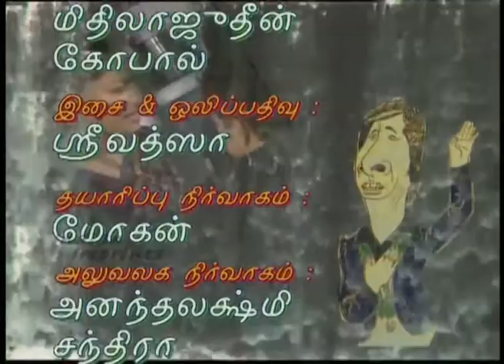ஊரறிந்த ரகசியம் /Epi -19/ Tamil TV Serial / Oorarinda Rahasiyam / 1991 / Indian Imprints Channel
Episode 19- தீர்வு
A Krishnaswamy associates (P) Ltd production.
Based on award winning short stories published in ANANDA VIKATAN by different Tamil authors, the first 16 episodes of this serial "OORARINDA RAHASIYAM" won an AWARD for the best TV Serial, and we continued with 34 more, covering a wide range, from family drama to social satire; from light hearted comedy to serious issues; fantasy to abject realism; portraying one chosen hue of a contemporary social scene in each episode - a bouquet of fragrance compelling your attention each week to return to fresh air, every time. Produced by Dr. Mohana, they feature several stellar names of South India, including Gemini Ganesan, Sowkar Janaki, Srividya, ARS, Gopi, Y.G. Mahendra, Poornam Viswanathan, Sacchu, Gita, Mohan Ram, M.Banumathy, Shanthi Ganesh, MadanBob, Dr. Sharmila, Sangeeta, Lakshmiratan, Initha, etc. Screenplay and Dialogue for most of these episodes is by Dr. S. Krishnaswamy. While some episodes are directed by him, some are by Latha Krishna and others by Gita Krishnaraj. This is a 2001 production.